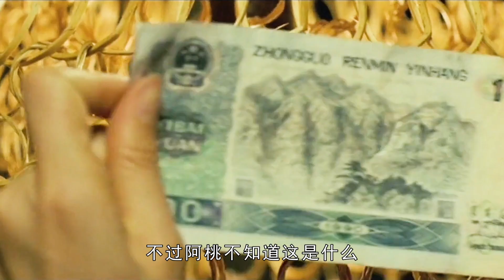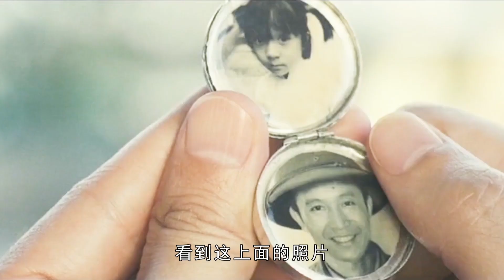“藝伎”癡女被黑老大看上，強行要求進行“服務”，張靜初犧牲最大的一部電影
電影名：紅河
The "geisha" madwoman was picked up by the mafia boss and forced to perform "service" . Zhang Jingchu sacrificed his biggest movie

紅河 劇情片 愛情電影 中國電影 香港電影 藝伎 癡呆女 Red River